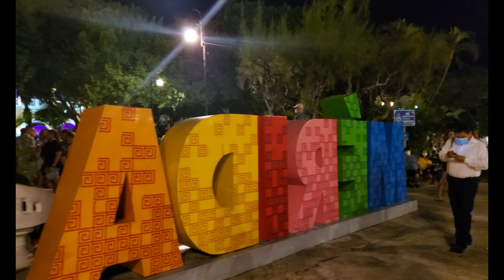Dias de los muerto |Day of the dead | Merida, Mexico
Follow me on an adventure for dias de los muerto in Merida Mexico.

Dias de los muerto is also known as day of the dead is a holiday celebrated on November 1 and 2 and today I decided to visit Merida Mexico to follow their celebrations and particular festivities.
Unlike other parts of Mexico the locals in the Yucatan Peninsula call dias de los muerto Hanal Pixán.
Join me and see a new side of Mexico never seen before.

Shannon Soriana